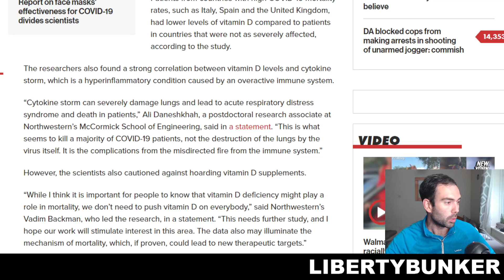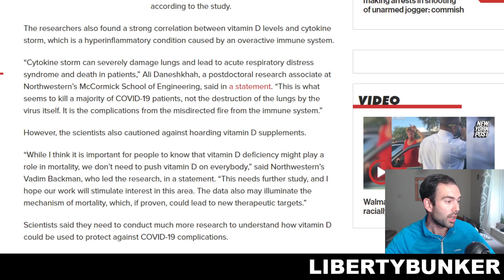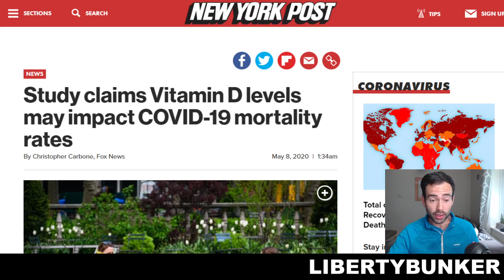Vitamin D Deficiency Increases Mortality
Latest research suggests countries with higher Vitamin D deficiency are facing higher levels of mortality.